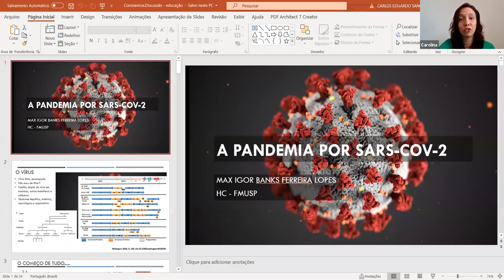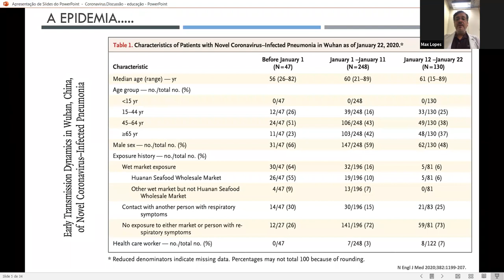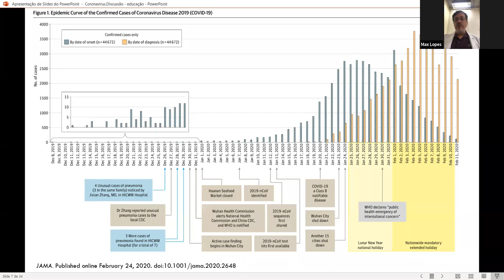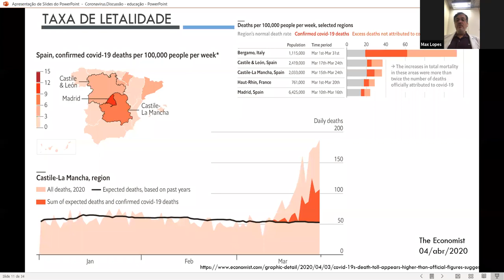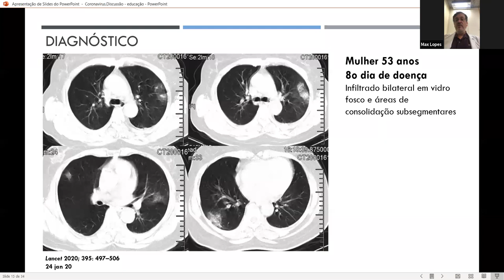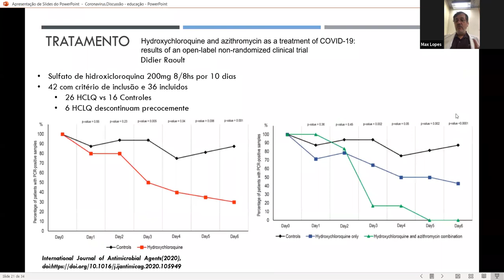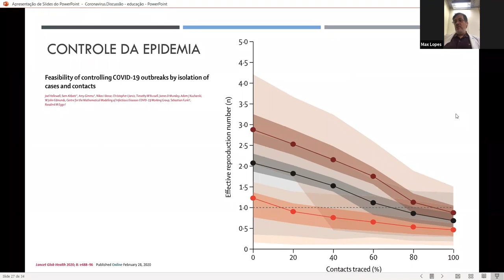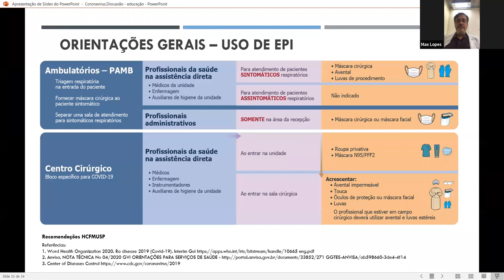Webinar EP 17: Cuidados com a Saúde e a Higiene no Âmbito Escolar (Com Max Lopes)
Na manhã desta quinta-feira (16), o coordenador do ambulatório de infectologia do Hospital das Clínicas de São Paulo, o infectologista Max Lopes, reservou uma parte do tempo dele para conversar com o público no Webinar PVE. O médico explicou a origem do coronavírus atual, o SARS-COV-2, desde o primeiro registro da Covid-19 e o processo de incubação do vírus.